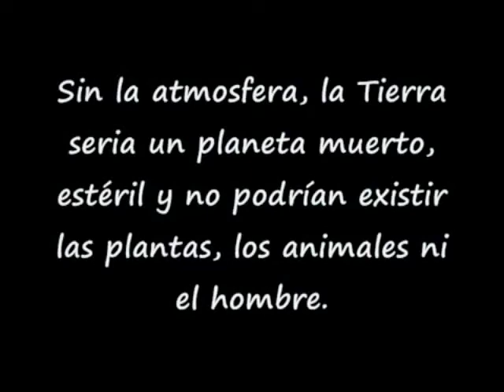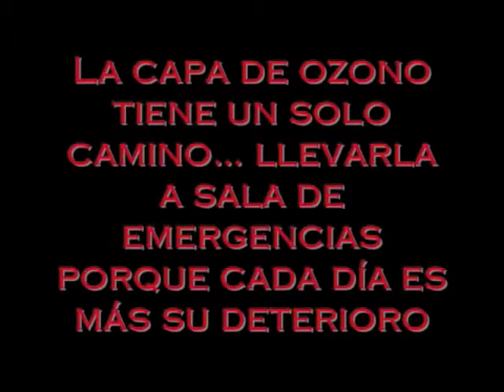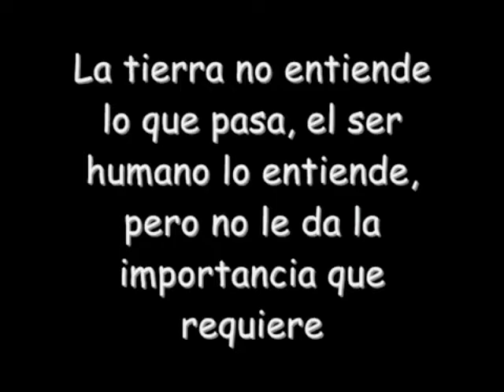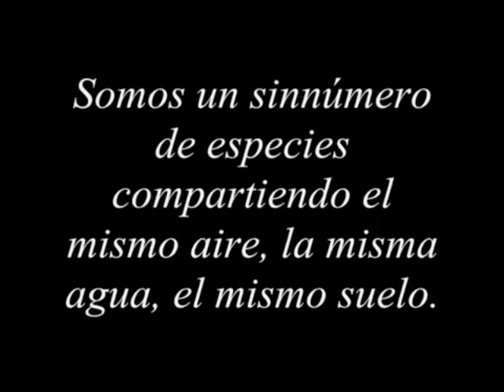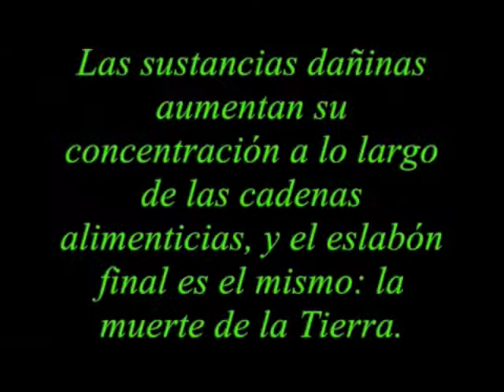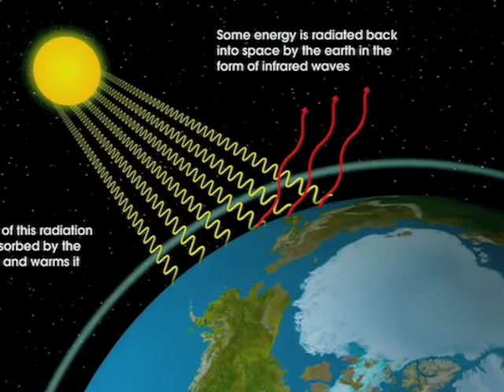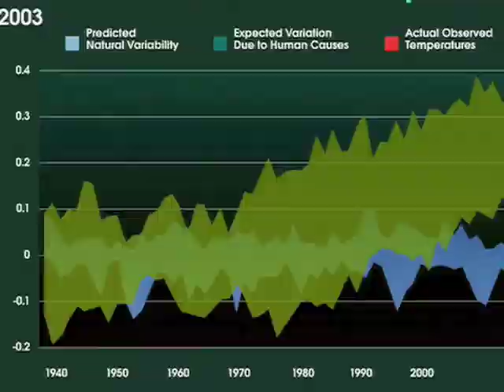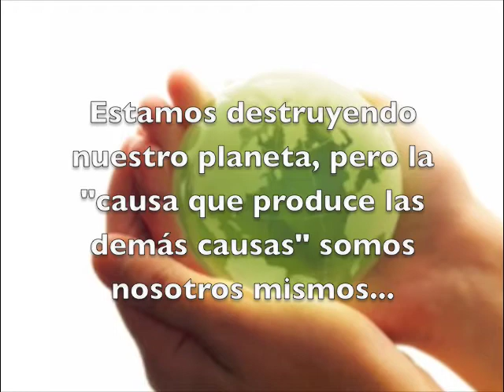EDPE 3129 Contaminación Atmosférica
Este video fue creado por Kimberly Maldonado, Omayra I. Ramos y Suhail Alicea. El mismo es para un trabajo final de la clase de EDPE 3129. Pero no tan solo nos enfoquemos en eso, ya que es un tema sumamente importante que nos concierne a todos. Es nuestro deber cuidar y proteger el Planeta Tierra. Reflexiona y actúa.